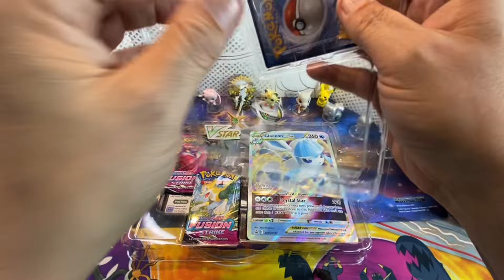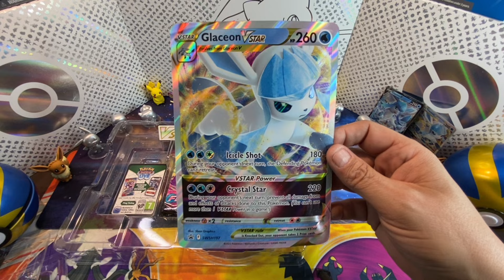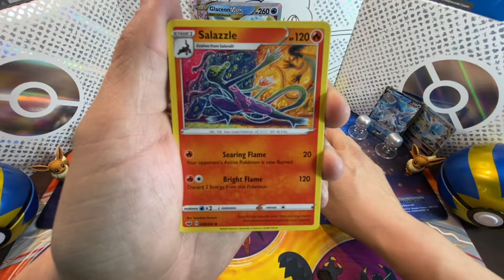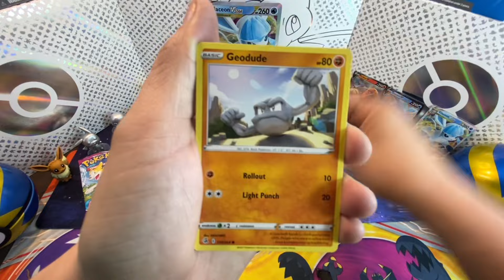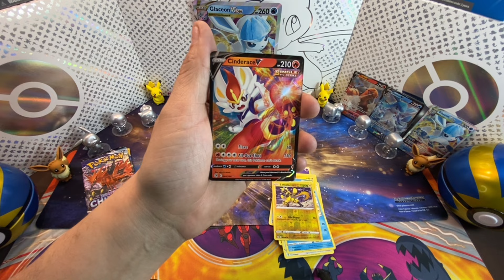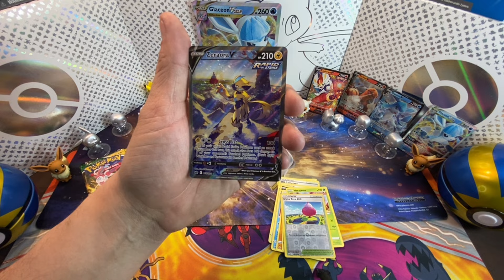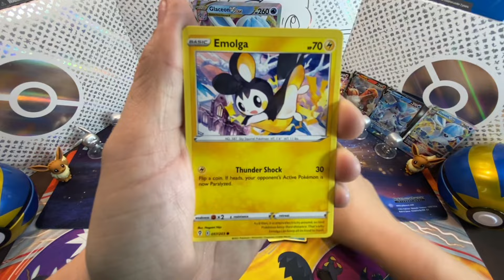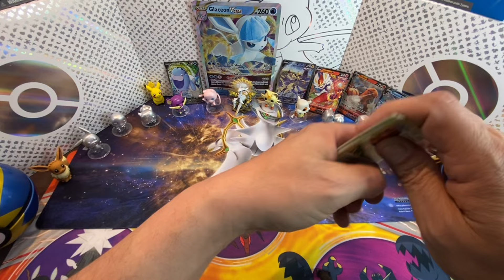Glaceon VStar Special Collection Box is full of surprises and pulls!!!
Glaceon Vstar Special Collection box had quite a surprise in store for us…….
EVOLVING SKIES X 2 !

Check out the pulls!

Or